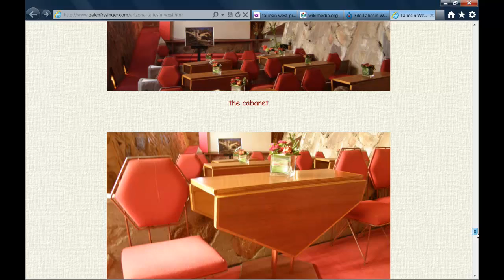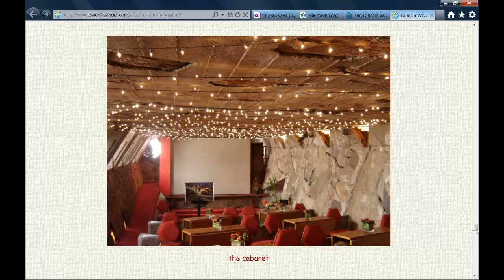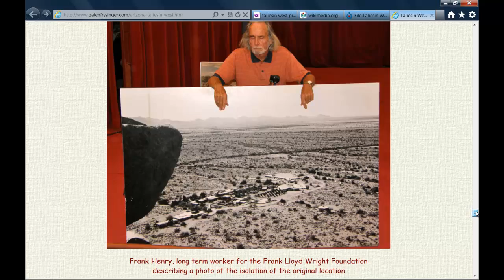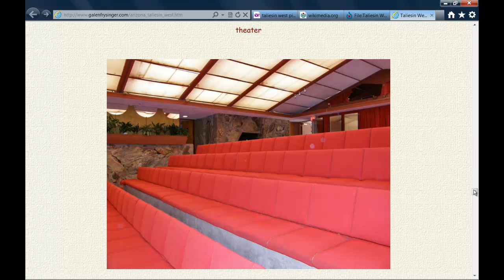ArchiCAD - Project -1 Frank Lloyd Wright influence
The CAD Academy discussion begins on creating an addition to an existing home